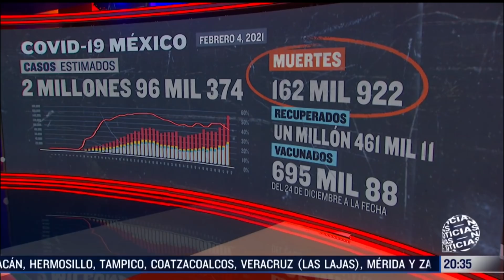Enfrentamiento armado - Resumen de noticias nocturno del 4 de febrero de 2021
Mantente bien informado con lo más destacado del día con el ResumenDeNoticias nocturno de este 4 de febrero de 2021.